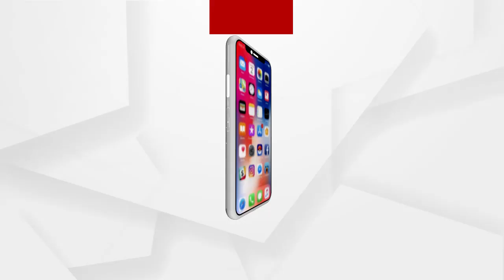ସିଲଭର ଗାନ୍ଧୀଙ୍କ ନିଆରା ପ୍ରୟାସ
ସିଲଭର ଗାନ୍ଧୀଙ୍କ ନିଆରା ପ୍ରୟାସ । ଦ୍ଵିତୀୟ ପର୍ଯ୍ୟାୟ କରୋନା ବ୍ୟାପିବାର ଆଶଙ୍କା ଥିବାବେଳେ ସିଲଭର ଗାନ୍ଧୀ ଏକ ନିଆରା ଉଦ୍ୟମ ଆରମ୍ଭ କରିଛନ୍ତି ...
ଅଧିକ ଖବର ପାଇଁ ଡ଼ାଉନଲୋଡ କରନ୍ତୁ “Argus News” ଆପ୍